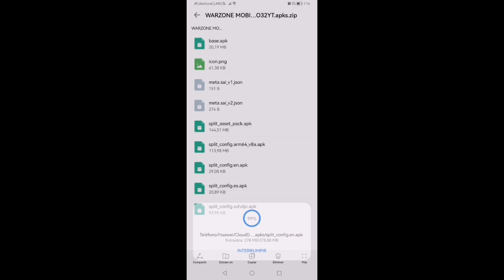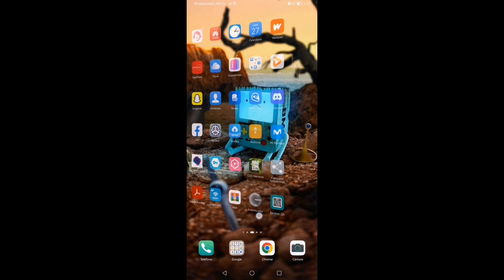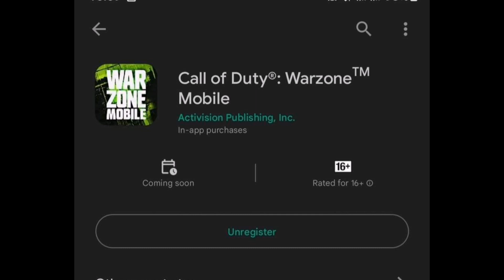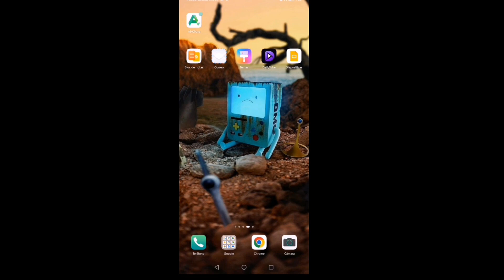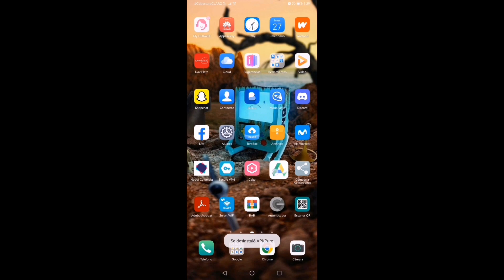¡DESCARGA ya la última versión de WARZONE MOBILE APK y conviértete en el mejor guerrero!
Como descargar warzone mobile la APK actualizada 2023

Tag.

Juegos

Tags para visualización de cod! Tags: FILTRADA ACTUALIZACIÓN COD MOBILE!! NUEVO PERSONAJE COD MOBILE, Actualización, mejores armas de call of duty mobile, codmobileespañol, próxima actualización de COD MOBILE 2020, filtraciones call of duty mobile, momentos divertidos cod mobile, garena cod mobile, wtf moments cod mobile, pase de temporada, próximo pase de temporada, filtrado pase de temporada de cod mobile, todo el pase de temporada filtrado cod mobile

 About this game:

 CALL OF DUTY: WARZONE ON YOUR PHONE Call of Duty: Warzone Mobile delivers authentic Call of Duty gameplay on mobile with first-class graphics and intuitive controls. Built for mobile gamers, everything from movement, aiming and weapon handling to physics, animations and sound have been optimized in Call of Duty: Warzone Mobile, delivering the ultimate accuracy, authenticity and performance players expect from Call of Duty.

 The fan-favorite battle royale map is BACK! Get a bird's eye view of the chaos from the top of Stadium, fight through the frigid battleground in Dam, and get a second chance at survival when you win a duel in the Gulag!

 SHARED PROGRESSION

 Advance your Battle Pass, earn XP, and use many of the same loadouts across Call of Duty: Modern Warfare II. Many of your fine-tuned gunsmith weapons and favorite operators will be available at launch!

 MORE COMPETITORS, MORE COMPETITION Call of Duty: Warzone Mobile matches feature some of the highest real player-counts for mobile battle royale.

 Juegos
Descargar warzone mobile apkDescargar warzone mobile beta apkDescargar warzone mobile para android no compatible